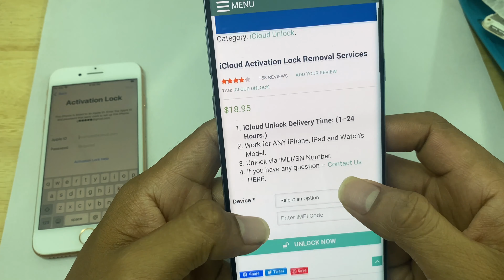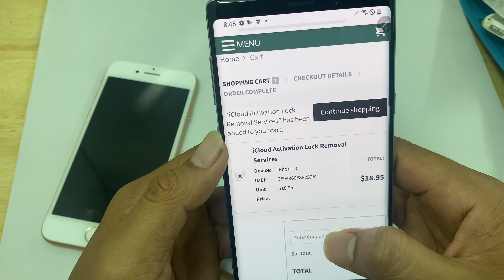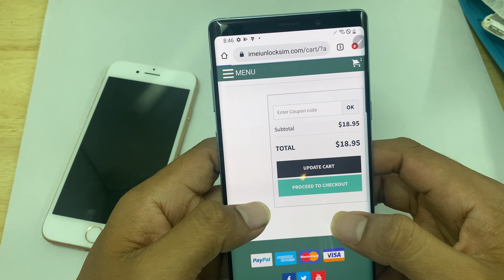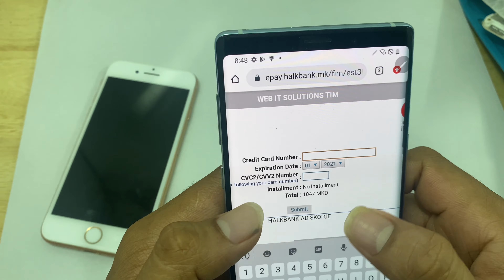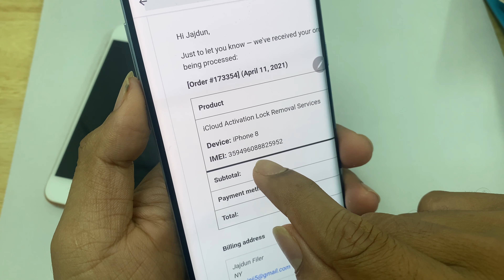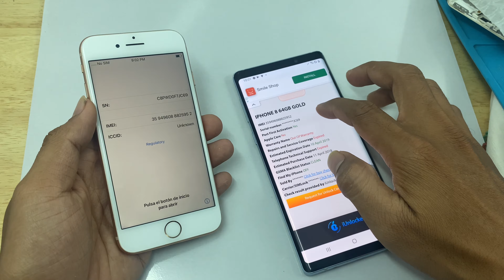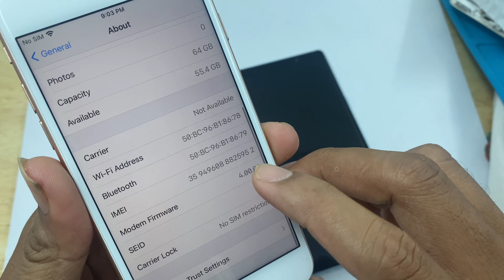Removal iCloud Activation Lock Using Android Phone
Top 5 Unlock videos
All iPhones iOS14.1 Untethered Bypass iCloud Fix call - Notifications
Unlock iCloud Activation Locked | Any iPhone Success 100% Best Software\
NEW !! Jailbreak ios 14.1 window support - iPhone 7 / 8 / X - Checkra1n 0.11 Patched Version
Full iCloud Bypass Activation Lock ANY iPhone iOS 12-14